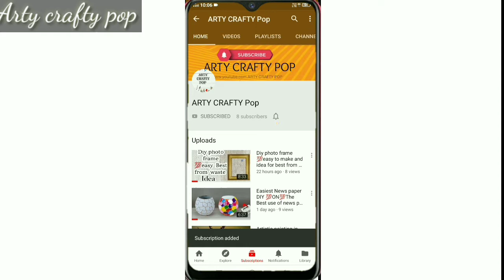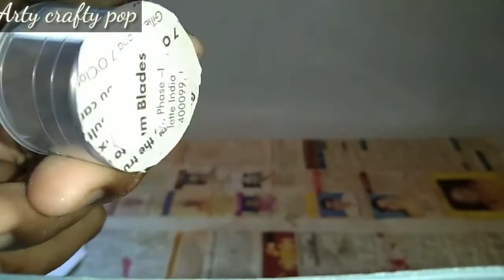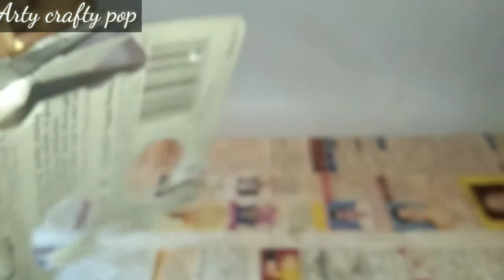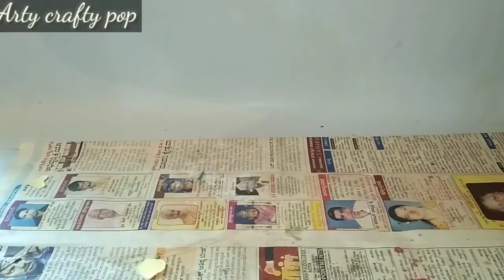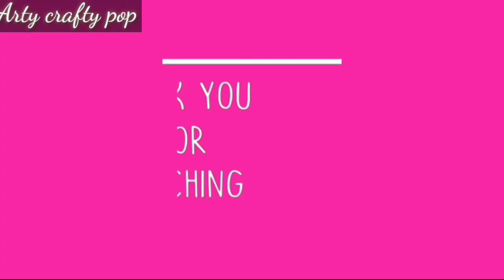Diy Emoji stamp 💯 easy and very interesting idea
Artycraftypop Artycraftypop Diy.emoji.stamp How.to.make.emoji.stamp.
Do it your self 25/9/2020
This is a art and craft related channel I will post fun art and craft related vedios do like the channel . You will enjoy the fun facts of craft . There is no limit for creativity .

｡◕‿◕｡(. ❛ ᴗ ❛.)(θ‿θ)ʘ‿ʘ
ʘ‿ʘ(✷‿✷)(◔‿◔)(◕ᴗ◕✿)
( ╹▽╹ )(≧▽≦)(☆▽☆)(✯ᴗ✯)
(ﾉ◕ヮ◕)ﾉ*.✧(人*´∀｀)｡*ﾟ+✧◝(⁰▿⁰)◜✧(◠‿・)
(◠‿◕)(｡•̀ᴗ-)✧( ´◡‿ゝ◡`)(◡ ω ◡)(✿^‿^)^_____